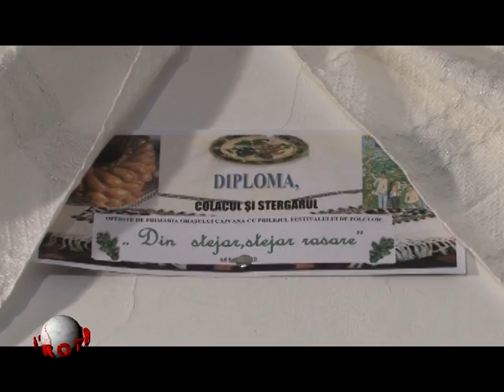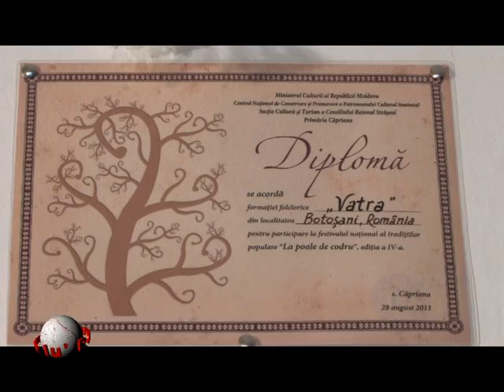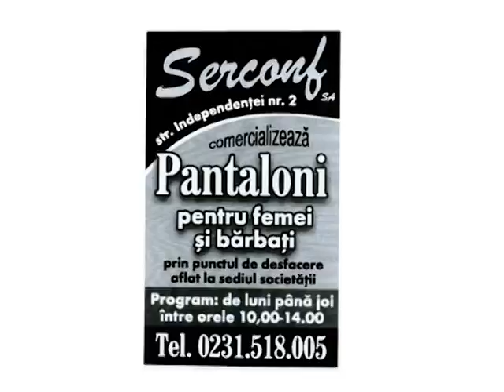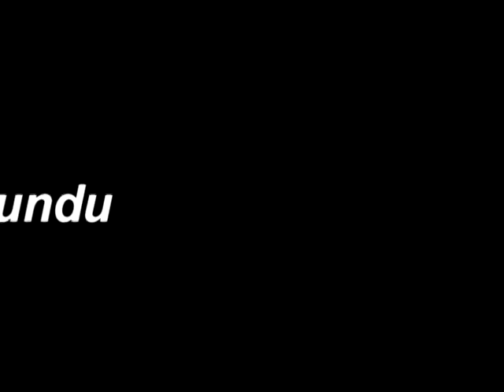Lumea lu Rotundu Crezul Marianei Honceru